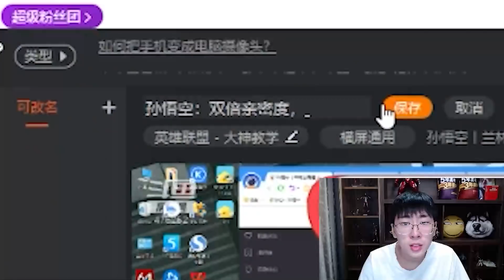【猴哥】新英雄真的那麼無敵？測試服搶先試玩GWEN關！猴哥講解剪刀妹真實強度！- S11 新英雄 關 Gwen